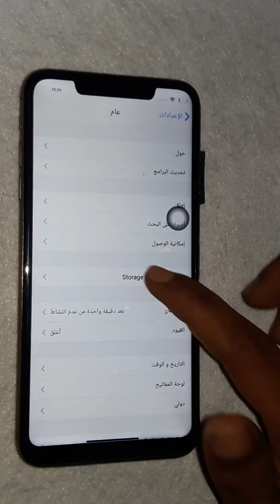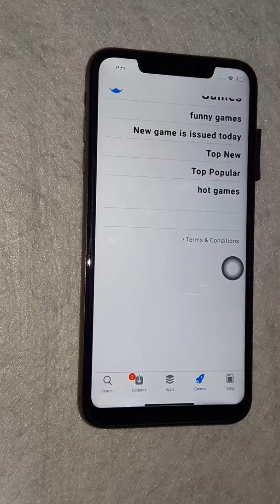iphone x max first high copy ريفيو لايفون اكس ماكس فيرست هاى كوبى بضمان سنة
Iphone X s max first high copy American 😍😍

💣💣دلوقتي عندنا وبعد طووووول انتظاااااار💣💣

وبسعر خيالي مش هتلاقيه غير عندنا وبس😎😎

مميزات الجهاز 👇👇👇👇

• بصمة عين
• يدعم الذاكرة ال512 جيجا
• نظام تشغيل 3.IOS 12
• أنترنت خارق للسرعة 4G
• رامات برسوسر رباعية النواة
• 3 كاميرات بتقنية التصوير السينمائي
• شاشة 5.5 بوصة نوتش ستايل
• ضمان : سنه
• منتج : Super Clone
• المنشأ : أستيراد أوربا
• تطبق الشروط والأحكام
للشحن والشراء ✆ اتصل بنا 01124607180 /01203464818
رابط صفحتنا على الفيس

رابط موقعنا